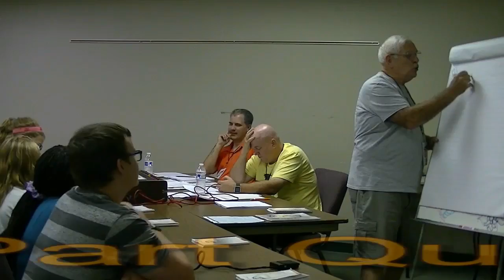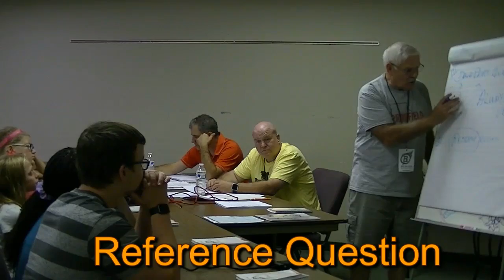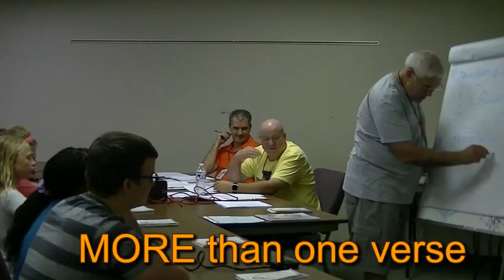Bible Quiz Training - Part and Reference Question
Bible Quiz Camp 2016
Training for Quizzers, Coaches and officials.
Bongiorno Conference Center - Carlisle, PA